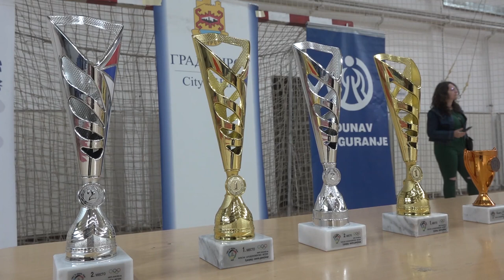MALE OLIMPIJSKE IGRE U PIROTU